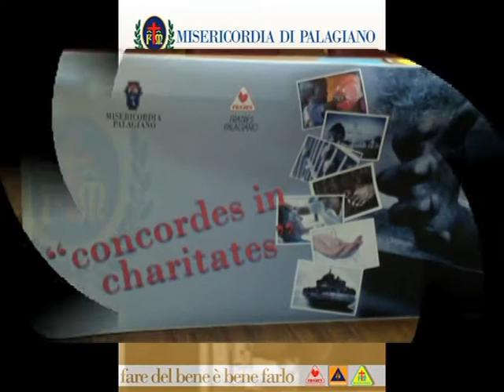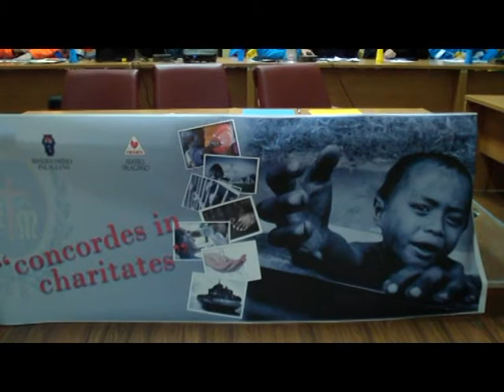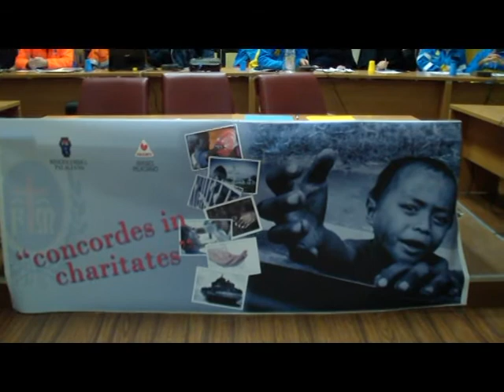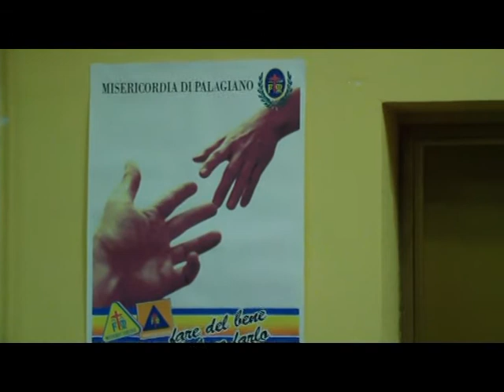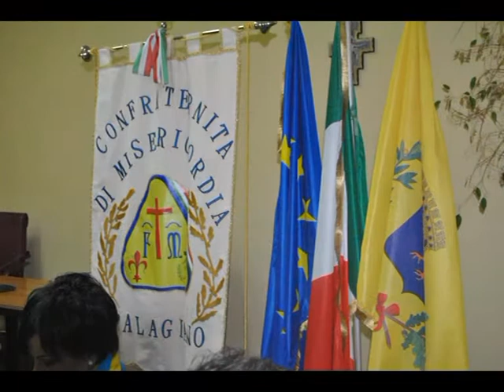Festa della Misericordia Palagiano 2013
1^ Festa della Misericordia di Palagiano, e vestizione dei Confratelli.